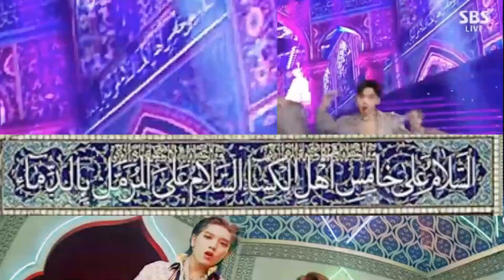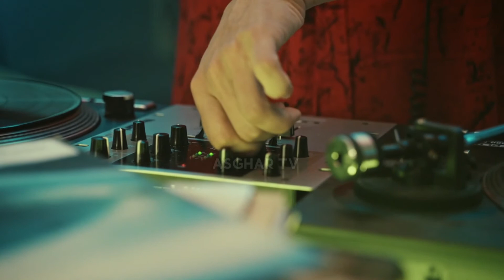Dark Secrets of K-Pop Industry in Urdu/Hindi | BTS and K-POP Exposed | Asghar TV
ASSALAM ALIKUM GUYS ❤️ HOW ARE U ALL -- In this video we will talk about How K-Pop is Ruining our Generation's Future and also, we will discuss the dark secrets of K-Pop Industry.

Your subscription means a lot to me And I am nothing without all of your support 🥺